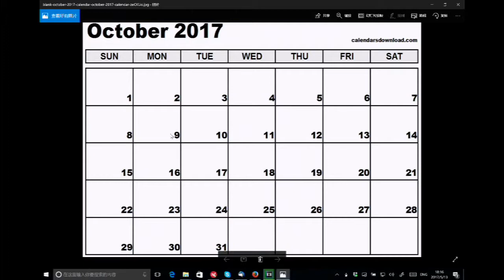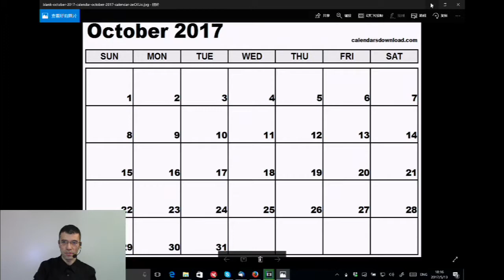Free Voltaic Plasma Workshop between 6th and 9th of October 2017